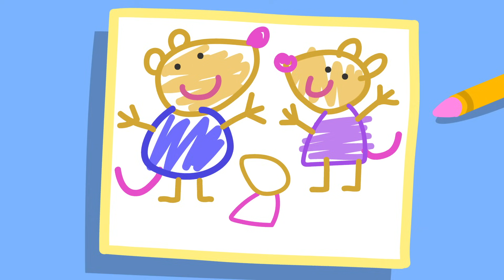The Doctors Visit | Peppa Pig Asia 🐽 Peppa Pig English Episodes